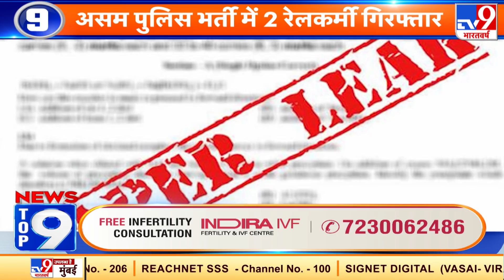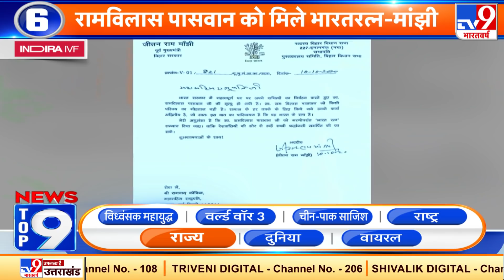News Top 9: Azerbaijan-Armania के बीच जंग जारी, लगातार एक-दूसरे पर कर रहे हमले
Azerbaijan-Armania के बीच जंग तेज, एक-दूसरे के ठिकानों पर दाग रहे खतरनाक मिसाइलें, Azerbaijan ने जारी किया हमले का नया वीडियो.